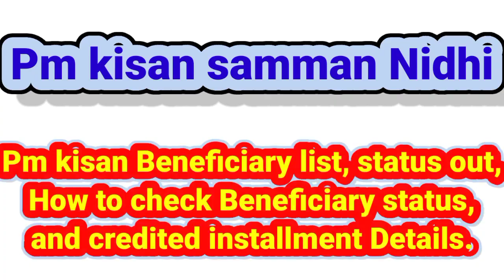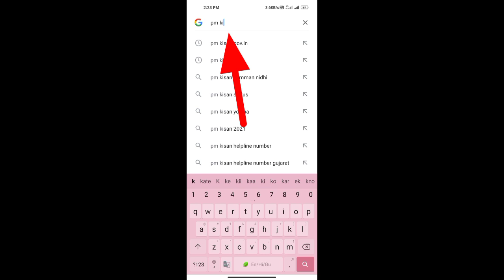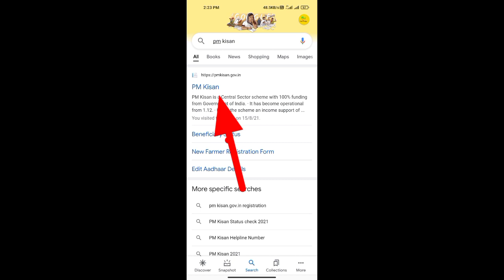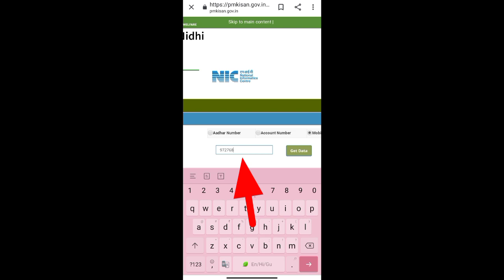PM-KISAN Beneficiary status out, How to check 9th installment Details. pmkisan samman nidhi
નમસ્તે મિત્રો...🙏

મારી youtube channel... ''Moj Ane Knowledge'' માં આપ સૌનું સ્વાગત કરું છું.

યોજન નુ નામ :

PM-KISAN યોજના એટલે ‘પ્રધાનમંત્રી કિસાન સન્માન નિધિ.

મુખ્ય હેતુ :

ભારત સરકારશ્રી દ્વારા ખેડૂતોની આવક વધારવાના ભાગરૂપે ખેતી કરતા ખેડૂત કુટુંબને સહાયરૂપ થવા માટે ૧૦૦% કેન્દ્ર સહાયિત યોજના તરીકે પ્રધાનમંત્રી કિસાન સન્માન નિધિ યોજના જાહેર કરવામાં આવેલ છે.

સહાયનું ધોરણ:

ખેડૂત કુટુંબને પ્રતિ વર્ષ રૂ.૬૦૦૦/- સહાય ડાયરેક્ટ બેનિફિટ ટ્રાન્સફર (ડી.બી.ટી.) માધ્યમથી મળવાપાત્ર થશે. જે ત્રણ સમાન હપ્તામાં ચાર માસના અંતરે ચુકવવામાં આવશે. જેમાં પહેલા હપ્તા તરીકે તારીખ ૦૧/૧૨/૨૦૧૮ થી ૩૧/૦૩/૨૦૧૯ સુધીનો સમયગાળો રહેશે. ત્યાર બાદ દર ચાર માસના અંતરે બીજા હપ્તાઓ ચુકવવામાં આવશે.

સહાય મેળવવા અંગેની પાત્રતા

પતિ, પત્નિ અને સગીર બાળકો (૧૮ વર્ષથી ઓછી વયના) કે જેઓ પૈકી કોઇ પણ વ્યક્તિગત કે સંયુક્ત રીતે પોતાની ખેડાણ લાયક જમીન ધરાવતા હોય (સંસ્થાકીય જમીનધારકો સિવાયના) અને તે પૈકીના કોઇ પણ સભ્ય સહાય મળવાપાત્ર નથી તે કેટેગરીમાં સમાવિષ્ટ ન હોય તેવા તમામ ખેડુત કુટુંબ સહાય મેળવવા પાત્રતા ધરાવે છે.

સહાય અરજી માટે જરૂરી વિગતો:

ખેડુતનું નામ, ગામ, તાલુકો, આધાર નંબર, કેટેગરી, IFSC કોડ અને બેંક ખાતાની વિગતો.

ખેડૂત કુટુંબે લાભ મેળવવા શું કરવું ?

આ યોજનાનો લાભ લેવા માંગતા ખાતેદાર ખેડૂતોએ પોતાના ગામમાં જ નક્કી થયેલ સર્વિસ પ્રોવાઇડર મારફત પોર્ટલ પર ઓનલાઇન અરજી કરાવવી.

સર્વિસ પ્રોવાઇડર જેવા કે વિલેજ કોમ્પ્યુટર એન્ટરપ્રિનીયોર (વી.સી.ઇ.), દુધ મંડળી, સહકારી મંડળી, અન્ય કોઇ સરકારી અથવા સહકારી સંસ્થા/વ્યક્તિ મારફત અરજી કરાવવી.

અરજીકર્તાએ એ વિગતો સહિતનું ફોર્મ અને સંલગ્ન એકરારનામાની પ્રિન્ટ લઈ સહી કરી બેન્ક એકાઉન્ટ વિગત માટે ચેક/પાસબુકની નકલ અને આધારકાર્ડની સ્વ-પ્રમાણિત નકલ ડેટા એન્ટ્રી કેન્દ્ર ખાતે જમા કરાવવાની રહેશે. તલાટીએ તમામ વિગતો / દસ્તાવેજો એકત્રિત કરી લેવાના રહેશે. યોજના અમલીકરણના પ્રથમ વર્ષના પ્રથમ હપ્તા તરીકે આધારકાર્ડ નંબર ન હોય તો, તેવા કિસ્સામાં આધાર એનરોલમેન્ટ નંબર, ડ્રાઇવીંગ લાયસન્સ, ચુંટણીકાર્ડ વગેરે ઓળખપત્ર તરીકે આપવાનું રહેશે. પરંતુ ત્યારબાદ આધારકાર્ડ તેમજ આધાર સીડેડ બેન્ક એકાઉન્ટની વિગત ફરજીયાત પણે આપવાની રહેશે.

જમીન ધારક ખેડૂત કુટુંબ પૈકી લેન્ડ રોકોર્ડ પર નામ ધરાવતા વ્યક્તિ જો ગામમાં ન હોય અથવા ગામમાં રહેતા ન હોય તો તેમના વતી ખેડૂત કુટુંબ પૈકીના અન્ય પુખ્ત વ્યક્તિ એકરારનામું રજુ કરી શકશે. જે માટે એકરાનામું કરનાર વ્યક્તિએ પોતાનું નામ અને જમીન ધારક સાથેનો સબંધ એકરારનામાના નીચે ઉલ્લેખ કરવાનો રહેશે.

અરજીઓને ગ્રામસભામાં મંજૂરી મળેથી સહાય પાત્ર ગણાશે

સહાય કોને મળવાપાત્ર નથી :

યોજના હેઠળ નીચે દર્શાવેલ ઉચ્ચ આર્થિક દરજ્જો ધરાવતા ખેડૂત કુટુંબ લાભ માટે ગેરપાત્ર ઠરશે.
(અ) સંસ્થાકીય જમીનધારકો
(બ) જમીન ધારક ખેડૂત કુટુંબમાંની કોઇ એક અથવા વધુ વ્યક્તિ કે જેઓનો નીચેના પૈકી કોઇમાં સમાવેશ થતો હોય.
૧.વર્તમાન અને ભુતપુર્વ તમામ બંધારણીય હોદ્દો ધરાવતા વ્યક્તિ
૨. વર્તમાન અને ભુતપુર્વ મંત્રીશ્રી/રાજ્ય્કક્ષાના મંત્રીશ્રી, વર્તમાન  અને ભુતપુર્વ લોકસભા /રાજ્યસભા / વિધાનસભાના સભ્શ્રી, વર્તમાન અને ભુતપુર્વ જિલ્લા પંચાયતના અધ્યક્ષશ્રી
૩.સેવારત અને નિવૃત્ત (તમામ) – કેન્દ્ર અને રાજ્ય સરકારના મંત્રાલય/કચેરીઓ/ વિભાગો અને તેની ક્ષેત્રીય કચેરીઓ, કેન્દ્ર અને રાજ્ય સરકારના તમામ જાહેર સાહસોના, કેન્દ્ર અને રાજ્ય સરકાર હસ્તકની તમામ સ્વાયત્ત અને સંલગ્ન સંસ્થાઓના તેમજ સ્થાનિક સંસ્થાઓના નિયમિત (મલ્ટી ટાસ્કિંગ સ્ટાફ/ વર્ગ-૪/ ગ્રુપ- ડી સિવાયના) તમામ અધિકારી, કર્મચારી
૪. બ-૨/૩ પૈકીના તમામ વય નિવૃત્ત/નિવૃત્ત પેન્શનધારકો કે જેઓ પ્રતિમાસ રૂ. ૧૦,૦૦૦/- કે તેથી વધુ પેન્શન મેળવતા હોય (મલ્ટી ટાસ્કિંગ સ્ટાફ/વર્ગ-૪/ગ્રુપ-ડી સિવાયના)
૫. છેલ્લા આકારણી વર્ષમાં ઇન્કમટેક્ષ ચૂકવેલ કરદાતા તેમજ વ્યવસાયિકો જેવા કે ડોકટર, એન્જિનિયર, વકીલ, ચાટર્ડ એકાઉન્ટન્ટ અને આર્કિટેકટ કે જેઓ વ્યવસાયિક સંસ્થાઓ સાથે નોંધણી ધરાવતા હોય અને પ્રેક્ટિસ સ્વરૂપે વ્યવસાય ધરાવતા હોય.

વધારે માહિતી માટે પીએમ કિસાન ની ઑફિશલ વેબસાઈટ ની મુલકાત લેવી...🙏